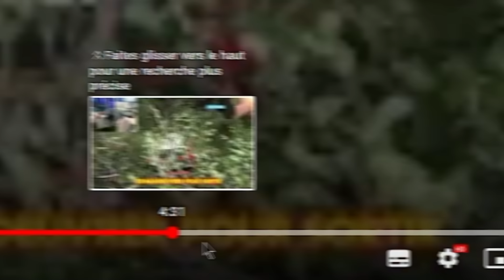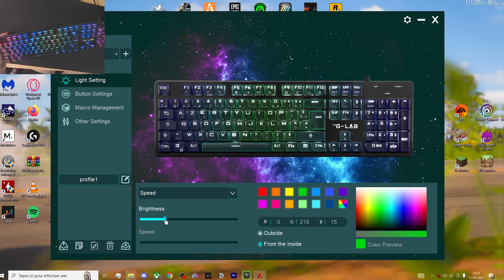LE VOLANT LE MOINS CHER DU MONDE 😲 Fabrication en Carton (C'est incroyable 😍)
Aujourd'hui j'ai Fabriqué un Volant et des Pédales pour 0€
Même si la Majorité des Matériaux Nécessaires sont de la Récup (carton)
C'était vraiment Hyper Fun de Conduire avec ce Volant !
Par contre il ne Fonctionne que sur Euro Truck Simulator 2 😅
J'espère que vous avez passé un bon moment en ma compagnie 🙏

- C'est moi qui fait tous mes montages !

🎮 Manette : Scuf Infinity
⌨ Clavier : Epomaker SK61 (switch red)
🖱 Souris : Logitech G703 lightspeed (sans fil)
🎙 Micro : Tonor Q9
🎥 Caméra : Tectectec XPRO 2

Config PC 🛠 :
- I7 10700KF
- RTX 3060 (Asus)
- 32 Go de ram 3600mhz
- alim 650w azza
- SSD 1To cruitial NVME
- Disque dur 2To seagate
- 📦 Antec NX210